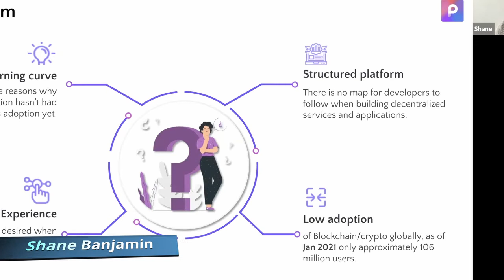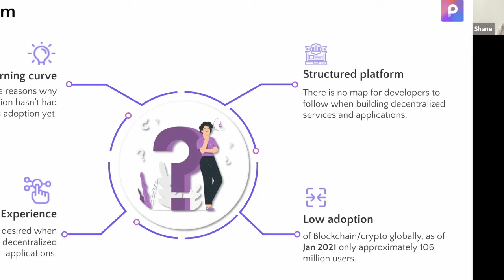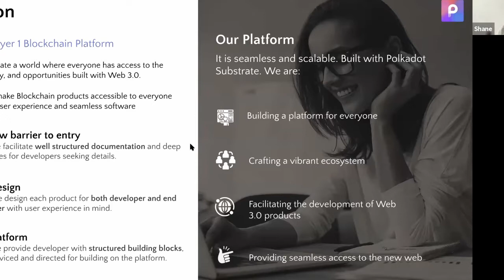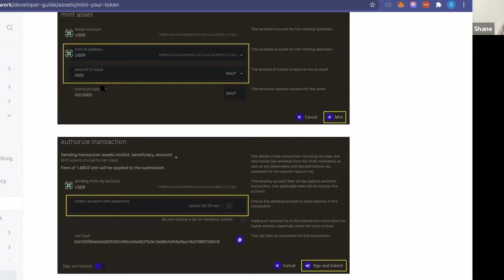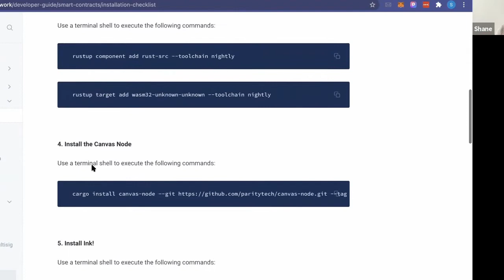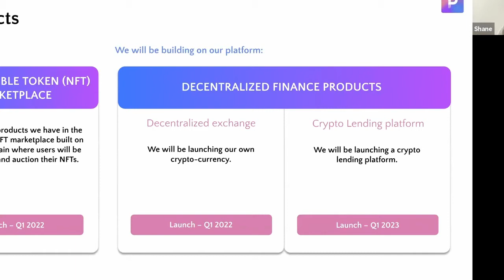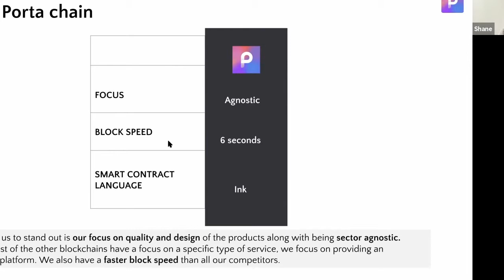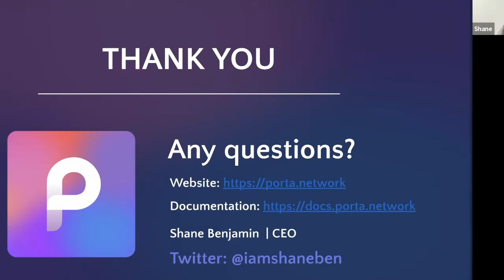Introduction To Porta Blockchain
In this webinar session, we chat with the CEO, Porta Blockchain, and how to navigate the platform as a developer and as a user.